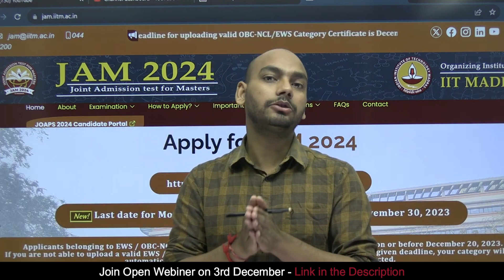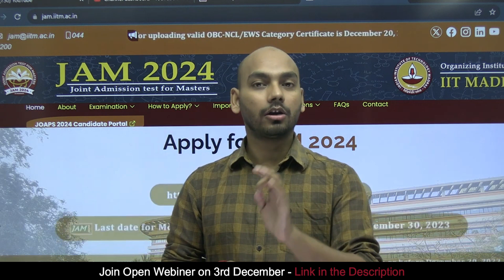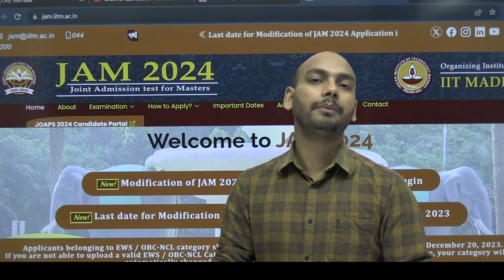Open Webinar on Career Opportunity after B.Sc. ft. Shashi Sir | Supremum Classes